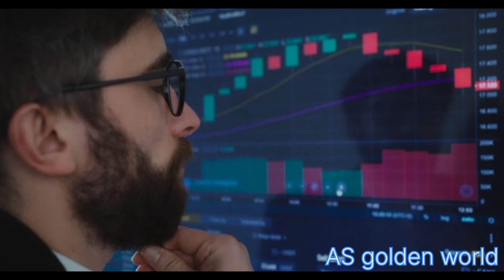स्मार्ट कैसे बनें।।How To Be Smarter।।chant chalak kese bane। समझदार कैसे बनें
Best Motivational Speech in Hindi।। motivational Video

Best powerful inspirational heart touching motivational video ❤️❤️।। Motivational Quotes ।।

ये है आपका अपना चैनल AS golden world जिसमे आपको ऐसा मोटिवेशन मिलता है जिससे आप अपना जीवन बदल सकते हैं मैं यहां आपमें सिर्फ 2 मिनट का जोश भरने के लिए मोटिवेट नही करती मैं आपको ऐसे आसन ट्रिक्स, टिप्स, बाते बताती हूं जिनको अपनाकर आप हमेशा खुश और पॉजिटिव रह सकते हैं तो subscribe किए बिना मत जाइए

your Quairies :
motivation thought
motivational thought in Hindi
motivation
Motivational video
inspirational quotes
inspirational quotes in Hindi
inspired words
golden world
golden
world
Motivational story in Hindi
Motivational story
Motivational
story
खुद को बदल दो
motivational video
motivational speech
Motivational speech for success in life
hindi motivation
Motivation